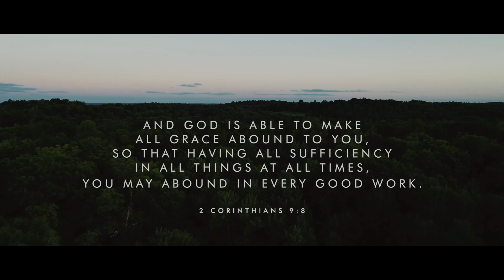Monday Update Vlog #6 / SUMMER 2020 RECAP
It's Monday and that means... Monday Update #6!
Join us as we recap the Summer at Forest Springs! From Sessions on the Rec-field, Family Camps, Summer Staff, and to wrap up the episode we'll be chucking something new into the lake to see if it'll float.

Welcome to a brand new project from Forest Springs! We're digitizing part of our summer in 2020, and want you to come along for the ride. We'll be doing camp updates, puppets, nature adventures, mini-sessions, AND a weekend challenge every week, all with the hopes to encourage you, make you laugh, and help you make it through summer 2020. So join us for Summer2020